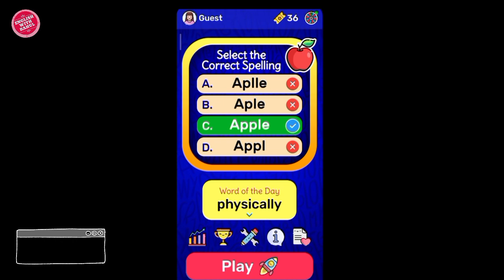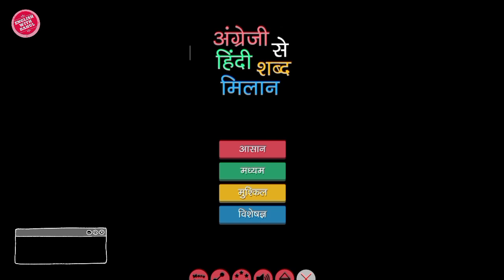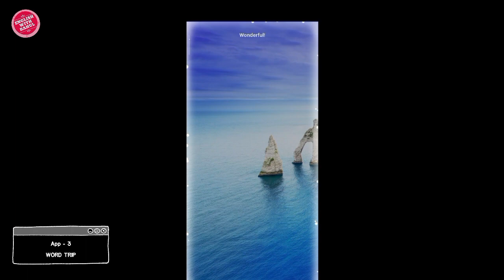5 Best Games/Apps for English Improvement | Best Apps to Learn English | EnglishWithRahul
About the video: you will be informed about the best 5 English Apps (application/games) to improve your English & strengthen your word power.  || These apps to learn English are highly recommended.